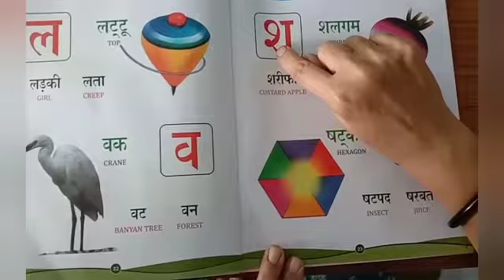29-01-2021, Subject: Hindi fl Class : UKG